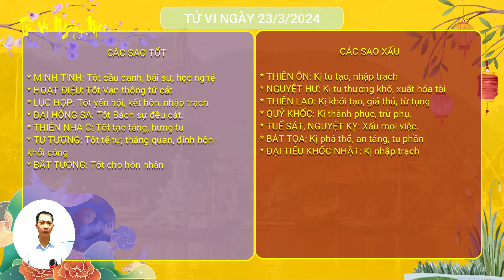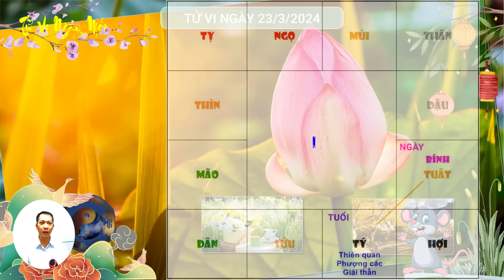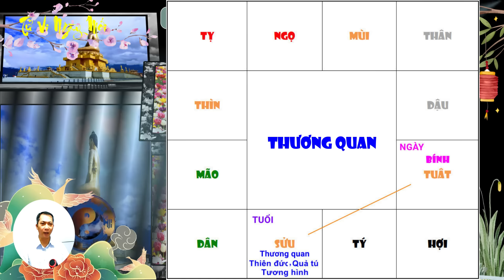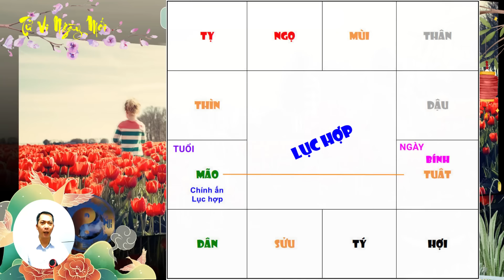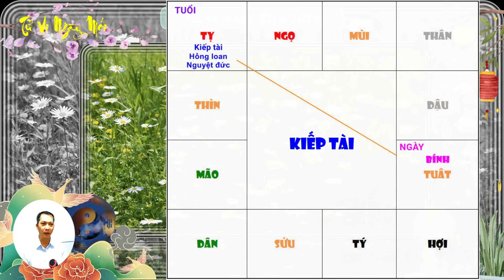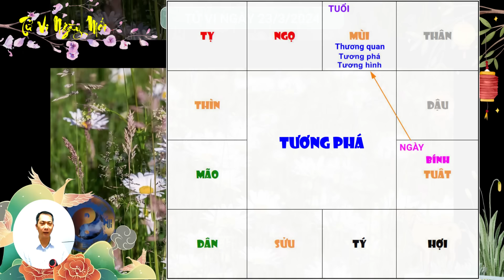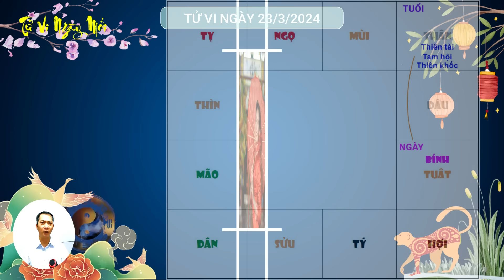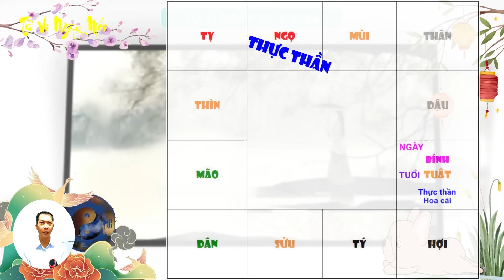Tử Vi Ngày Mới 23/3/2024 Cơ Hội TRÚNG SỐ ĐỔI ĐỜI 5 Tuổi Này Tiền Tỷ Cầm Tay, Vận May Liên Tiếp Ập Về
Tử vi ngày mới xin chào quý anh chị! Mời quý anh chị cùng tìm hiểu nội dung video ngày hôm nay: Tử Vi Ngày Mới 23/3/2024 Cơ Hội TRÚNG SỐ ĐỔI ĐỜI 5 Tuổi Này Tiền Tỷ Cầm Tay, Vận May Liên Tiếp Ập Về